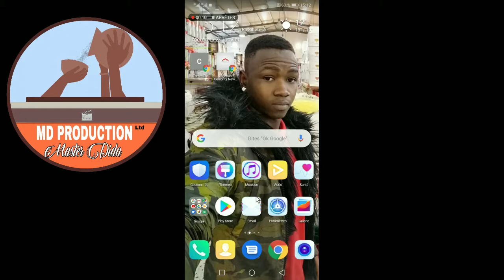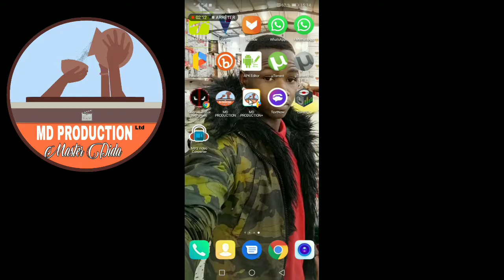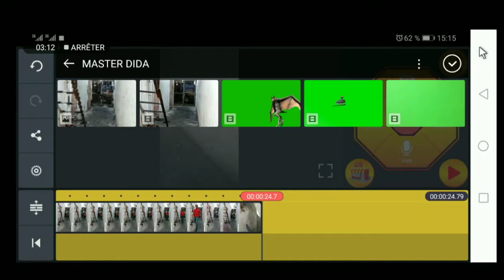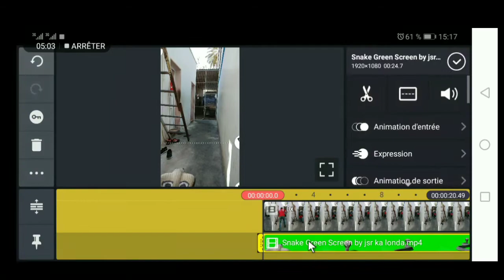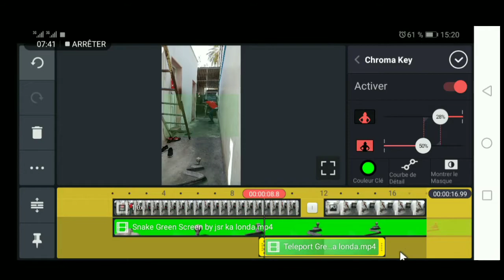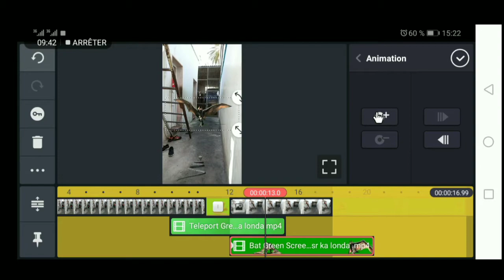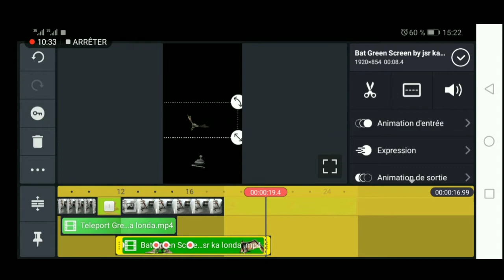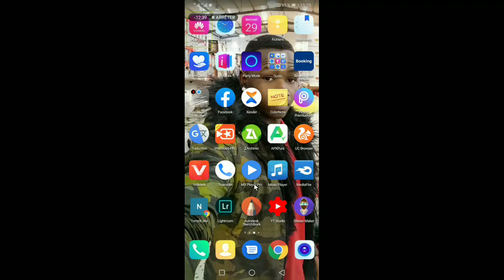Ta yadda zaka hada video irin wannan a wayarka HD